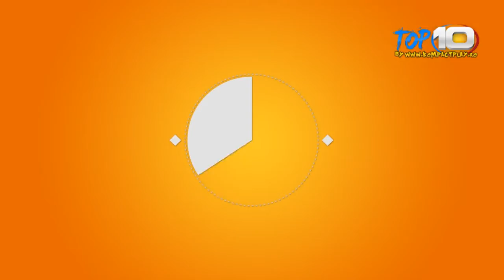TOP 10 Conducatori cu nume de animale (VIDEO 2014)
TOP 10 Animale cu Cariera Militara Uimitoare
Recomandam cu caldura sa va abonati si sa vizionati cele mai tari top-uri si videoclip-uri :

Top 10 NBA Plays: December 1st , Top 10 NBA Clutch Shots: November 2014 , TOP 10 NBA Crossovers: November 2014 , Top 10 Motley Crue Songs , Top 10 Movie Catfights , Top 10 Mortal Kombat Fatalities , Top 10 NBA PLAYS : November 30th , Hakee, Olajuwoh Top 10 List ? , Top 1 Free Casual Games (New) For Android 2014 - Explore Games , Top 10 Saddest TV Deaths , Top 10 In-Bands Feuds , Top 10 Worst CGI Movie Effects , Top 10 Craziest Events Caught on LIVE TV , Top 10 TV Dramas of all time , Top 10 Pranks of 2014 . Top 10 Worst Movies of All Time , TOP 10 Hated Musical Artists , TOP 10 Sexy Female Aliens , TOP 10 Time Machines , Top 10 Improvised Movie Moments , Top 10 Worst , Top 10 2014 , Faze Comice si Tari din 2012 - HD , Fabrica de ras - Faze tari comice tari , mori de ras , comedie 2014 , Fabrica de ras - Faze comice tari , mori de ras , coimedie - Iulie 2014 , Cele mai noi faze cimice de ras 2014 ! Faze tari 2014 , Fae Tari Cu betivi 2014 , Faze tari 2014 [Partea 2] Faze tari cu Animale 2014 , Faze tari cucazaturi , mori de ras , mori de ras 2014 , Faze tari din Rusia , Mama rusie , cei mai prosti oameni , betivi , cei mai tari betivi , razi de mori , faze tari comice compilation , fail compilation 2014 , best fail compilation ,  Cele mai noi faze tari de ras ! August 2014 , Cei mai prosti oameni ! Faze comice de ras - Funny Fail , Videos Compilations , Faze tari comice , Faze tari te pisi pe tine de ras :)) , Cele mai noi faze tari de ras martie 2014 , Romania - Faze Tari - De tot Rasul - NEW , Mori de ras , faze comice tari cu cei mai idioti , cei mai mari idioti , cei mai prosti , cazi pe spate de ras , fete bete , fete sexy bete , Faze Tari in direct la TV , Prost LIVE LA TV , Sex live la TV , Faze comice Mori de Ras , Noiembrie 2014 , Funny Video , Best Video , Video Mix Compilation , Fail , Lol , Gag , Laughs For Gags , Razi la Maxim , Romania Rade , Razi de Nu mai poti , Te pisi pe tine de ras , Tigan Prost , Cel mai prost tigan , cel mai prost roman , cel mai prost om , cel mai prost taran , imita animale , razi de mori romanii au talent , romanii n-au talent , romanii au talent se intoarce , romanii au talent la maxim , razi de mori 2014 , Mihai Bendeac , Gigi Becali , Best Off Gigi becali, Cele mai tari filme 2014 , Cele mai frumoase femei 2014 , Cele mai bune telefoane 2014 , Cel mai bun telefon 2014 , Cea mai tare femeie 2014 , Nicolae Guta , Florin Salam , Salam 2014 , Cele mai tari Faze Comice de Razi de Mori pana te pisi pe tine de ras 2014 , Sexy Ass Live la TV , Faze tari cu Animale live la TV , Vezi Cel mai prost Om din Lume , Cel mai urat om din Lume , Cei mai urati oameni din Lume , Paul Walker 2014 , Paul Walker a suferit un accident grav de masina , Paul Walker 2014 , Pawl Walker Filme , 2 Fast , 2 Furious , Socant: Accidentul lui Paul Walker , Filmat de un cuplu care credea ca se toarna un film , "Top 10" "Cele mai tari faze comice" "Mori de Ras" "Mori de Ras 2014" "Te pisi pe tine de ras 2014" "TOP 10 Fail Compilation" "Best Of Gigi Becali" "Gigi Becali" "Cei mai prosti oameni" "Cele mai tari faze de ras" betivi "fail compilation" "video mix compilation" "Fail Compilation 2014" 2014 , Teorie socanta in cazul mortii actorului Paul Wlker , Medicii au avut un Soc! , Ce s-a intamplat cu Paul Walker , FOTO Iubita lui Paul Wlker , Distrusa de vestea mortii lui! , Cardacii nu trebuia sa vada , A murit actorul Paul Walker , Pitipoance , Cele mai tari faze comice tari 2014 - razi de mori , Faze tari de ras martie 2014 - Funny Video Fail , Faze tari din Romania 2014 , Faze tari cu fete bete , Cele mai tari faze comice - Video - 220.ro , Cele mai ciudate obiceiuri la triburi salbatice 07:33 +Cele mai ciudate obiceiuri la triburi , Faze Comice Super Tari , Faze Comice , Farsa , Faze Haioase , Faze Tari de Mori de Ras , Cele mai tari Faze Comice , Mori de Ras Cele mai tari si haioase faze comice - 2014 Funny Video , Faze comice la nunti , Faze de la nunti , faze tari la nunti , Faze comice la nunti , faze tari la nunti , faze de la nunti , faze haioase la nunti , faze ras nunti , faze nasoale de la nunta , Glume si Bancuri , Faze Haioase , Poze Comice , Faze "Comice" - Romania -  o tara superba, din pacate locuita , Faze Tari , Din ce in ce mai multi soferi certati cu legea fac bani grei pe strazile patriei printr-o metoda inedita. Ei sicaneaza persoanele in trafic , apoi provoaca tamponare , Unu taie pomu de darama toata casa (mori de ras) - faze comice tari , Filme Comice - Faze haioase dar si scarboase , Download Faze Super tari , Fail Compilation